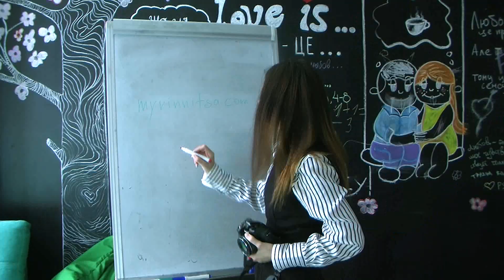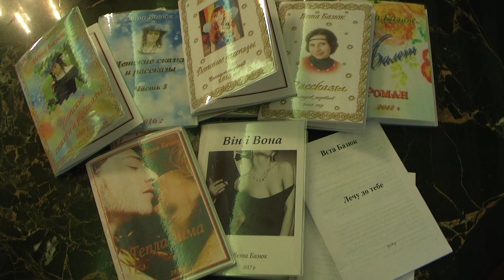Вета Базюк - лектор, коуч, блогер, журналист VETA TV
Однокласники: Світлана Базюк
Фейсбук Вета Базюк
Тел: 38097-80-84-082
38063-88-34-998